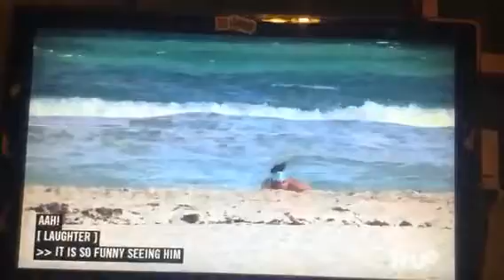Joe the mermaid